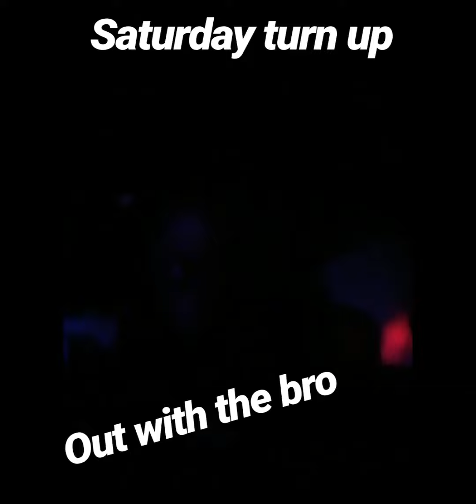Zero Rimpson- Sign For Hope (IG Music Video)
A song/rap I made cause I got a cool beat from a friend (Instagram: @Paubagueste)

And a quick music video I made using the stories from my Instagram where I go out